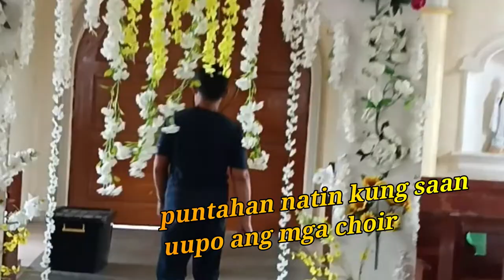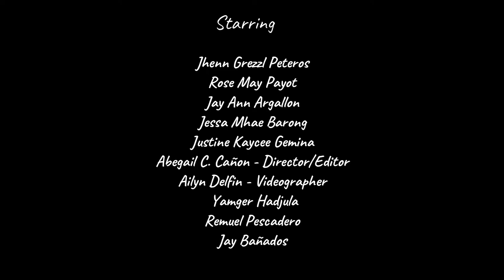CHURCH TOUR @San Jose Church, Pantukan Davao de Oro (Local History & Governance)